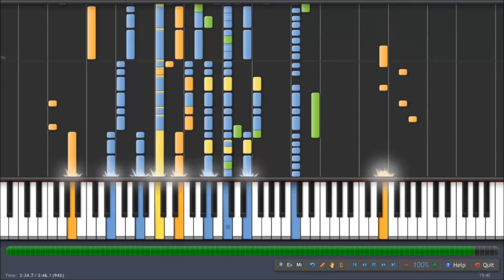Whistle - Flo rida au Piano(Synthesia)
Comment jouer Whistle de Flo rida à 100%